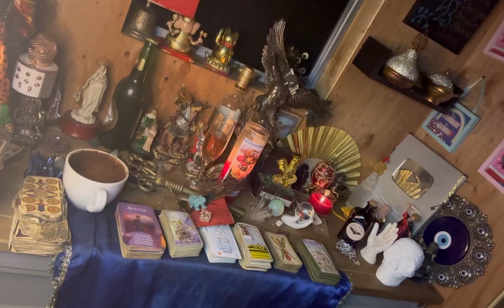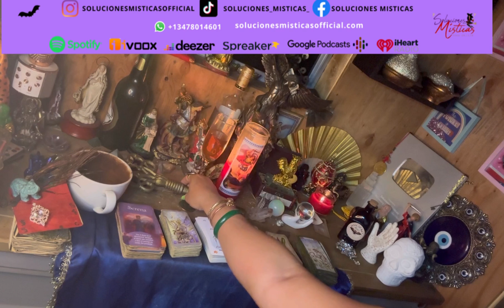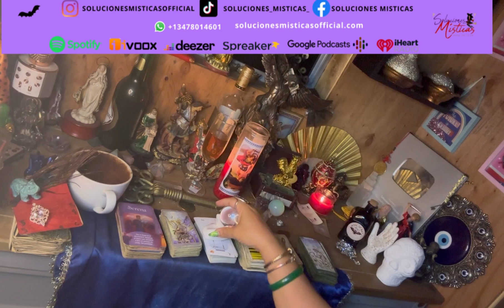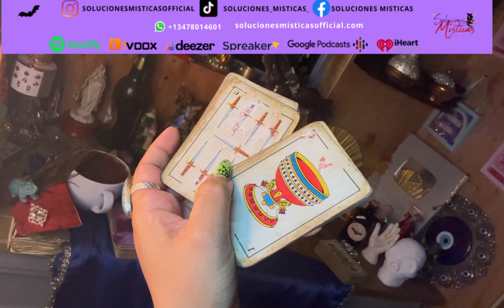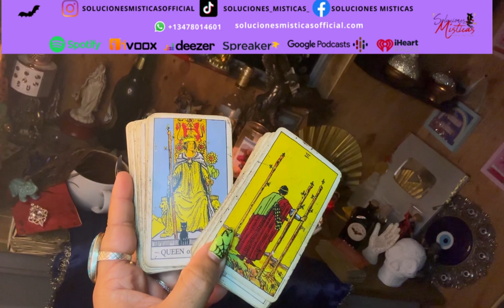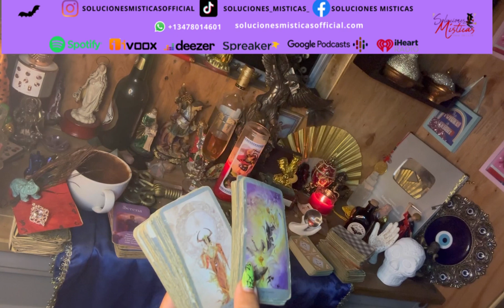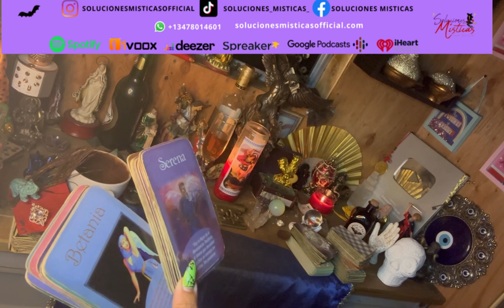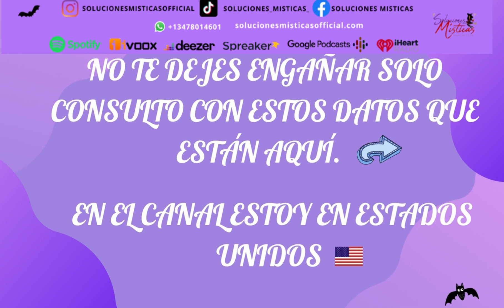Virgo ♍️ lectura del café ☕️ +🔮+🗝️ tus esperanzas de ser feliz se cumplen 😘🙏🌞😂13-20nov